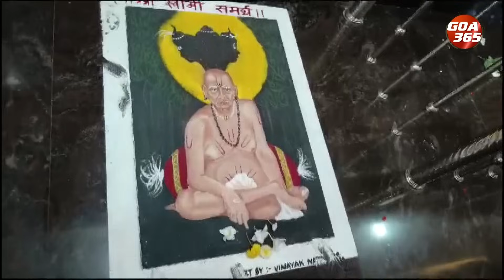GOA365 KONKANI KHOBRO || 9TH NOV 2023